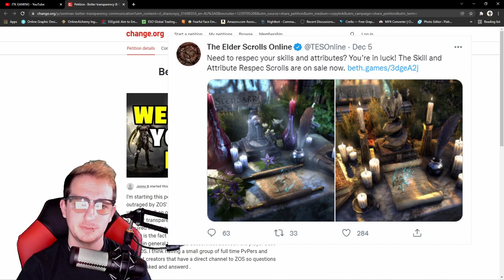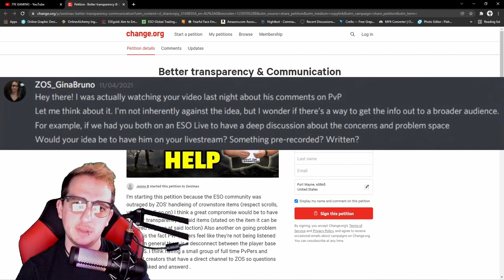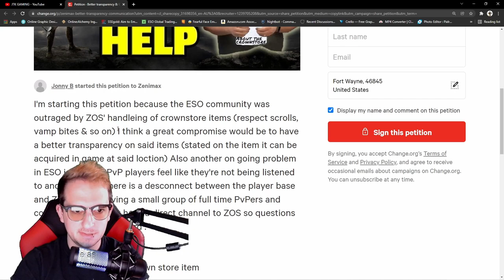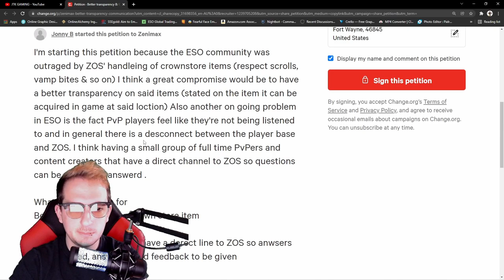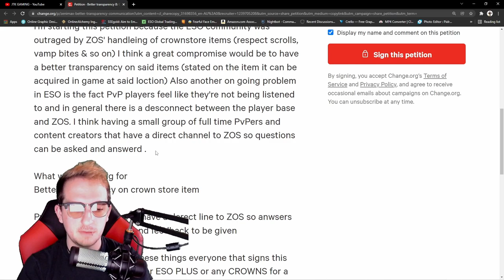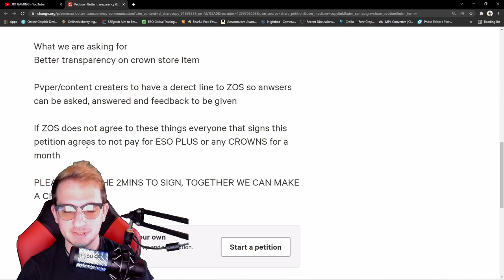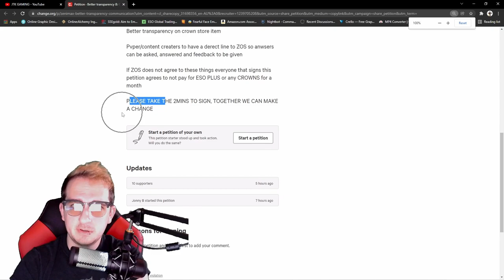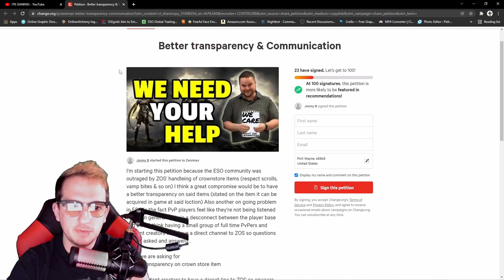ESO Needs Communication with the Community | Here's How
⏰Timestamps⏰

Amazon Associates ID: Hoarcrux07-20

PC:
 (Mine is custom making it much cheaper and iBuyPower makes it easy to get what you want without all the unnecessary features)